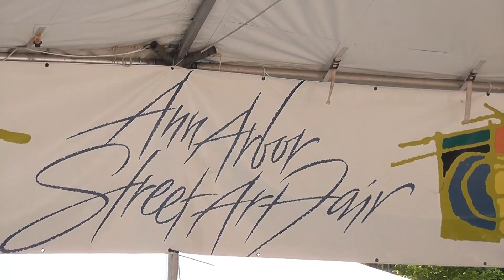Fiddlers ReStrung 2013 - Jefferson / Big Brown Trout - Ann Arbor Art Fair